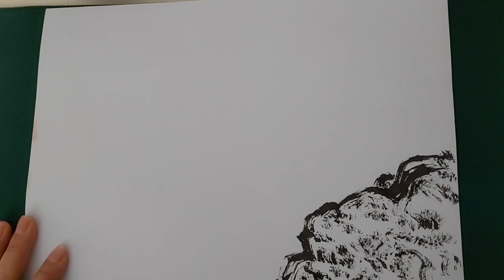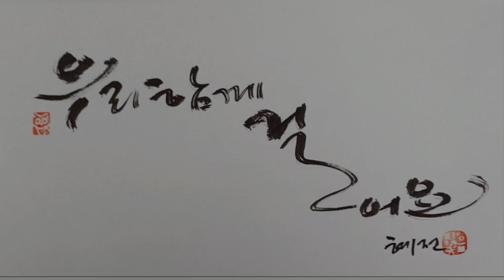가을/ "우리 함께 걸어요" / Hyejeon calligraphy - into the autumn "Let's walk together"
단풍이 절정이네요
그림 속으로 들어가
우리 함께 걸어요^^♥